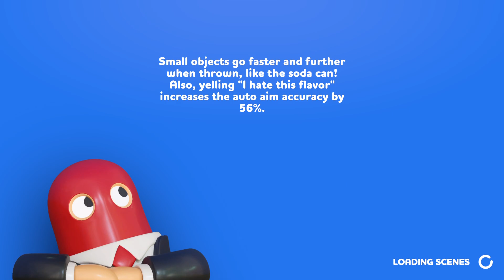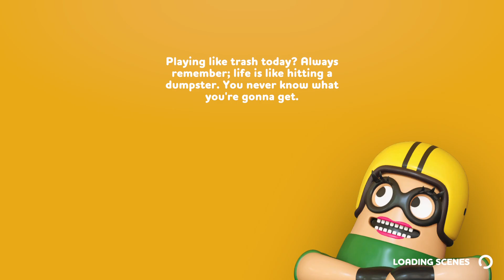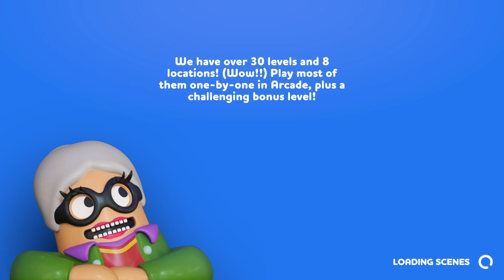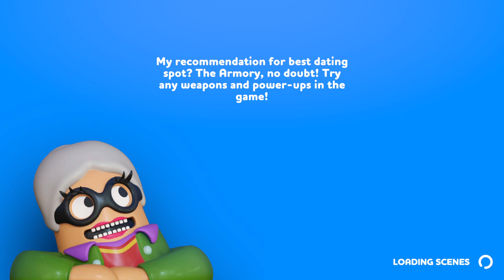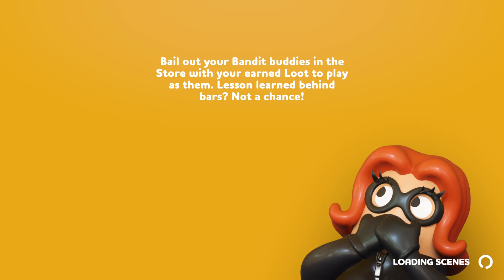Game Knight 10